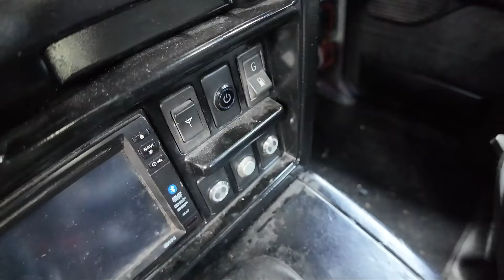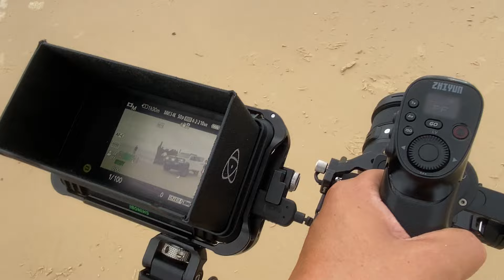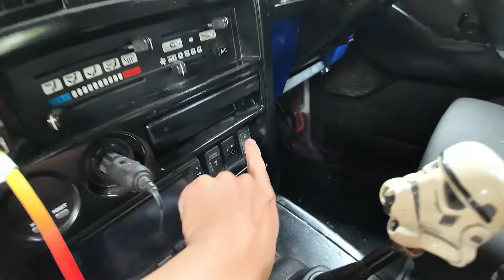It's been a while right...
The year is almost over and I have been super busy and well
This is what I've been doing

Go Check Out (for updates)

// T I K T OC